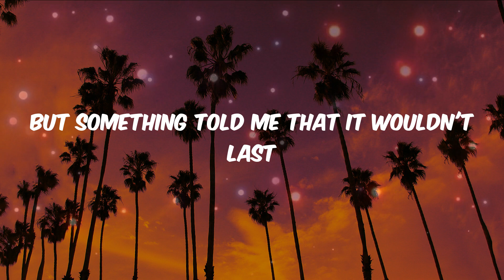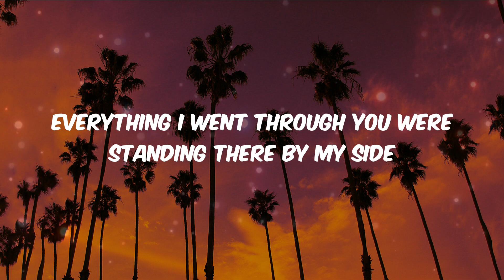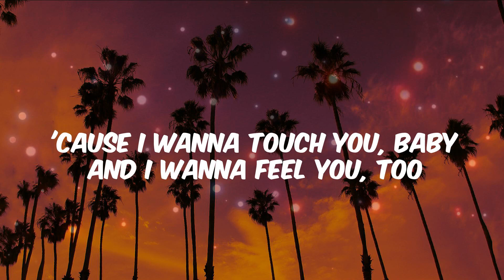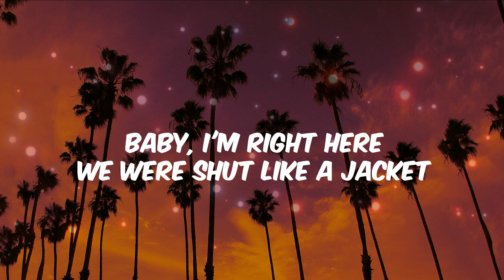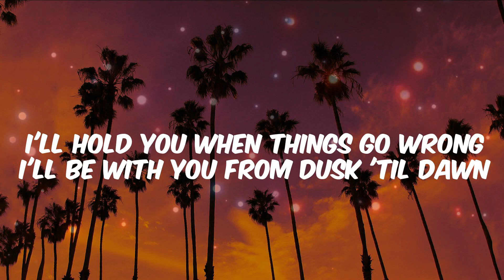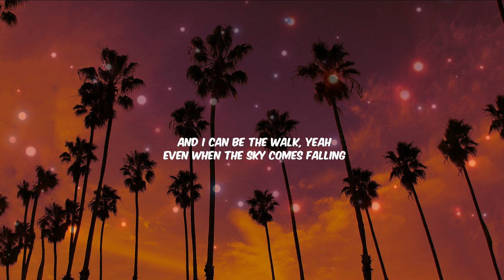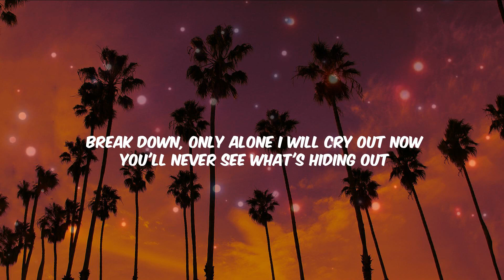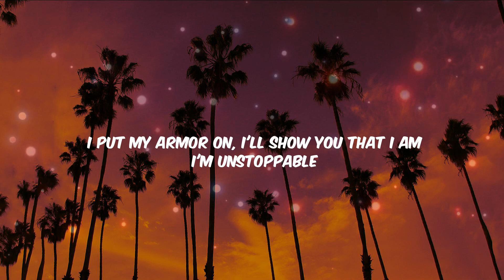Wiz Khalifa, Charlie Puth - See You Again (Lyrics) | ZAYN, Miguel, Sia